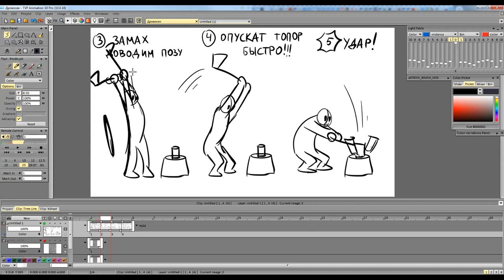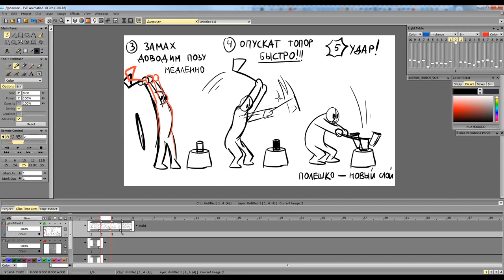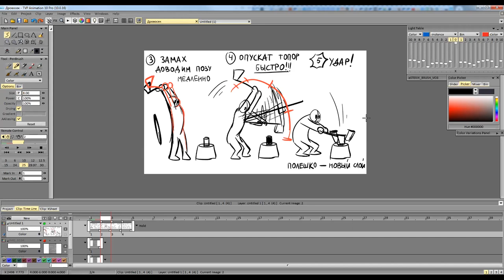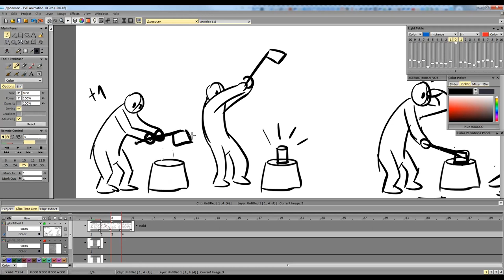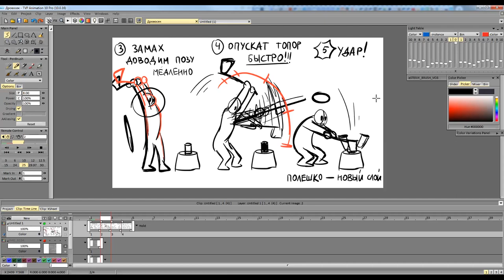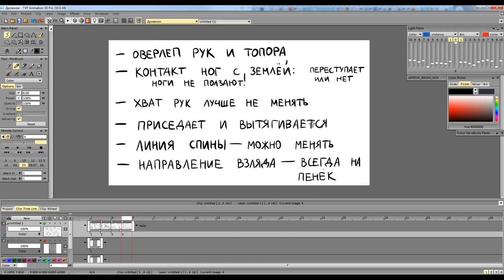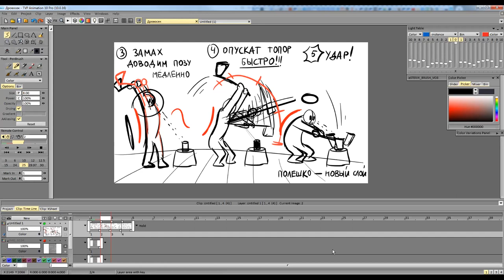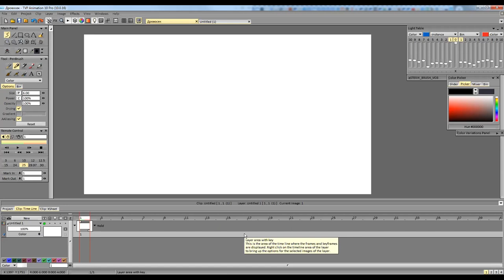Анимационная практика "Дровосек"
Анимационная практика - 2 часа на рисование.

Если вы сделаете это задание, то можете загрузить сценку, которая у вас получится, в нашу группу в ВК:

Надеюсь, эта информация была для вас полезной!